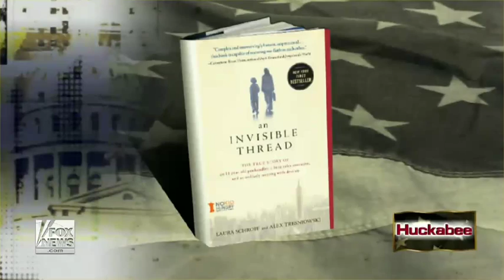Fox News Huckabee Show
Woman forges strong bond with panhandler.